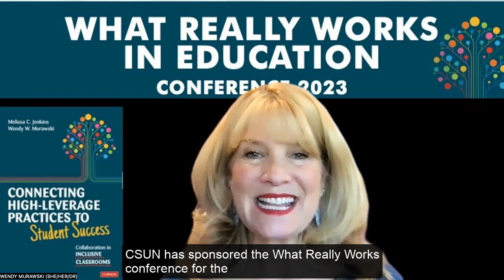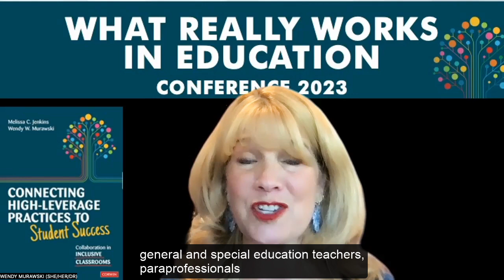Learn More About the 'What Really Works in Education' 2023 Conference! Register Now!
Dr. Wendy Murawski, Executive Director of the Center for Teaching and Learning in the Micheal D. Eisner College of Education at California State University talks about the great things happening at the "What Really Works in Education" 2023 Conference on Wednesday, October 4, 2023, at University of Maine Augusta.